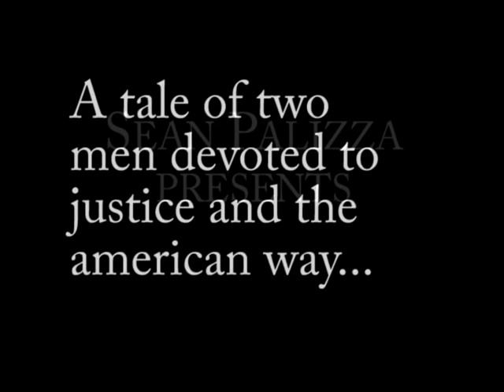Super Cops! Real Trailer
Trailer with actual footage